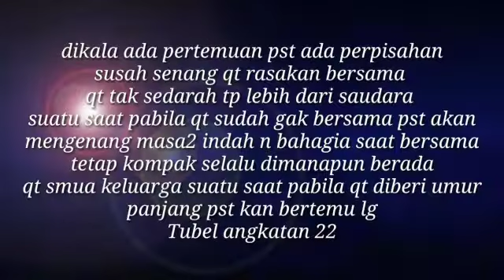Tubel Wakanda XXII Jadoel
Kiriman bang dedy